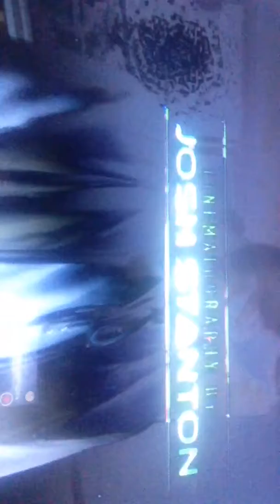The Prince of Grime= Afghan Dan